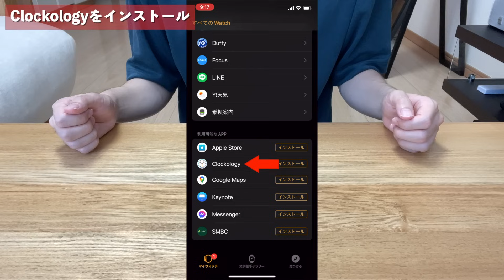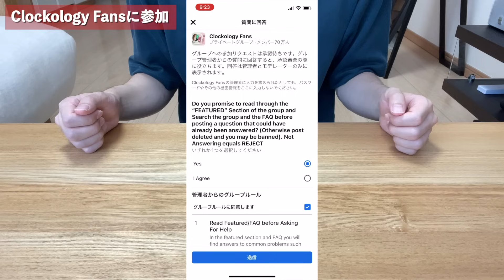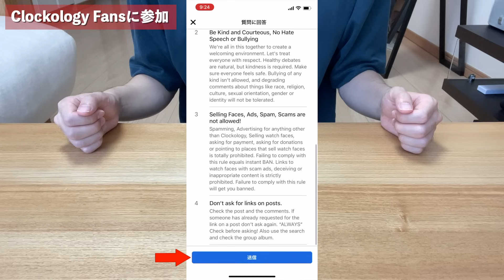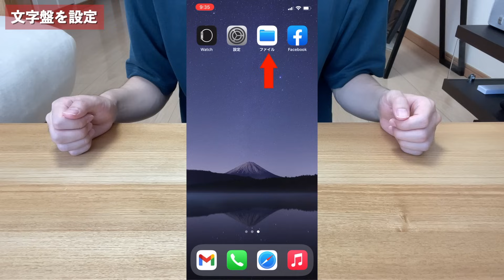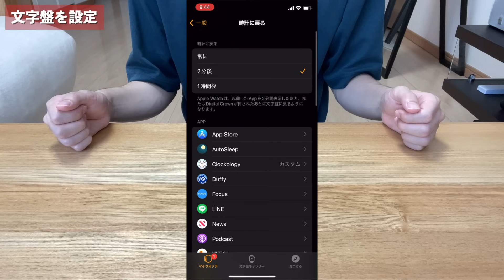【Apple Watch】もっと文字盤を楽しみたい！ロレックスやカルティエの文字盤にする方法【Clockologyの使い方】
■注意事項
当チャンネルの動画や情報を転載、複製、改変等することは一切禁止です。ご注意ください。

■動画の目次
00:00 オープニング
00:01 もっといろんな文字盤がほしい！
00:32 今回の動画について
00:59 Clockologyをインストール
01:39 Clockology Fansに参加
03:25 文字盤をダウンロード
04:13 文字盤を設定
06:18 おわりに
06:29 エンディング